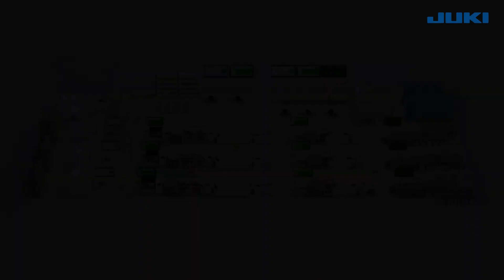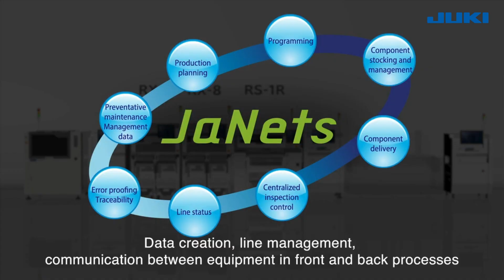JUKI RX 8 Video 2023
Meet the new JUKI RX-8 high speed compact modular mounter, get high speed mounting up to 100,000 CPH